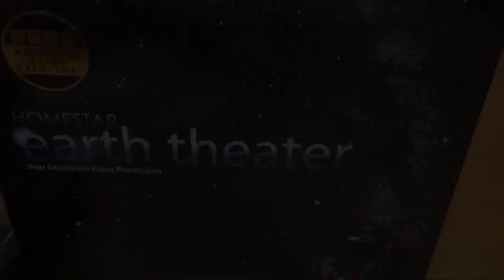HomeStar Earth Theater 2